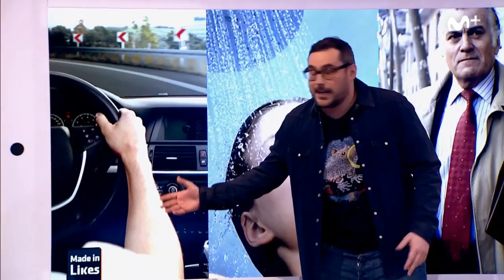Likes: Radio Likes con Pere Aznar Likes212 | #0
Pere Aznar, amante de la radio, viene a hacernos una representación de algunos de los mejores programas de radio emitidos hasta el momento. ¡Conéctate a Radio Likes!